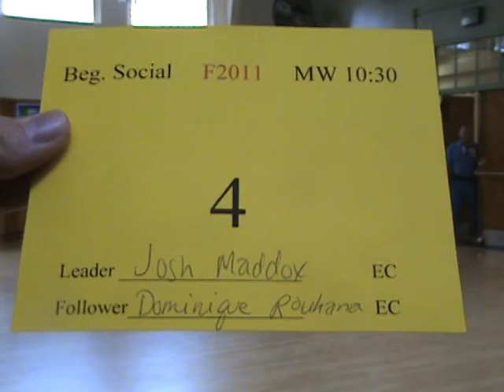3164 SJSU F11 MW10 #4